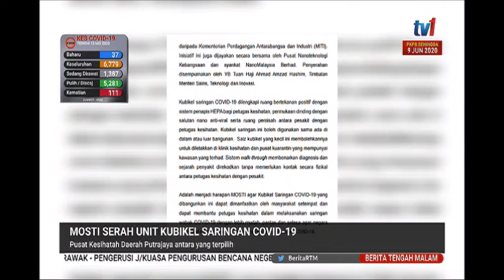14 MEI 2020 BERITA TGH MLM- MOSTI SERAH UNIT KUBIKEL SARINGAN COVID-19